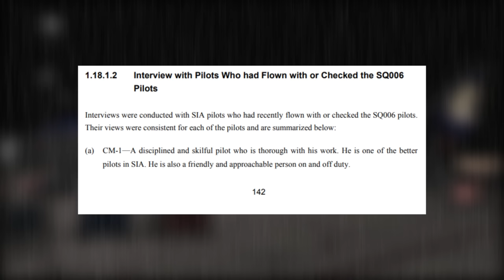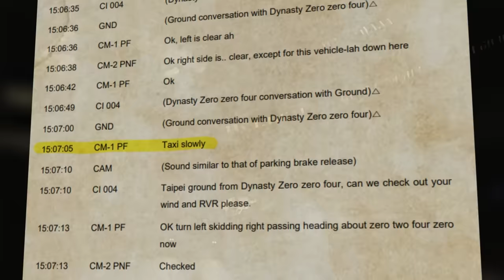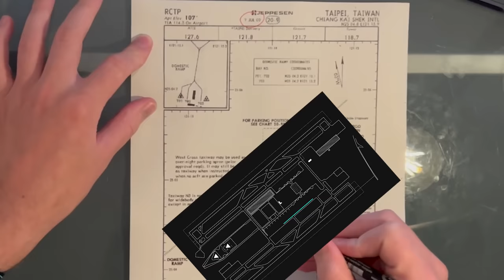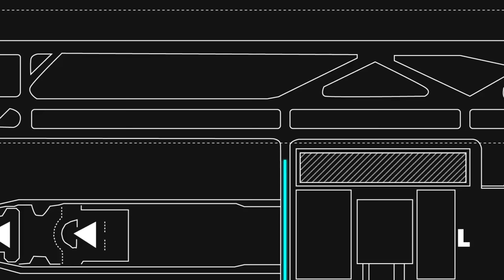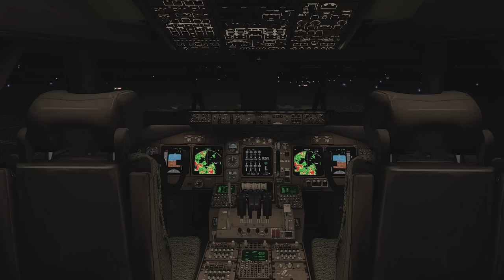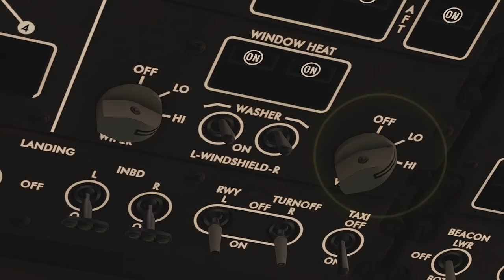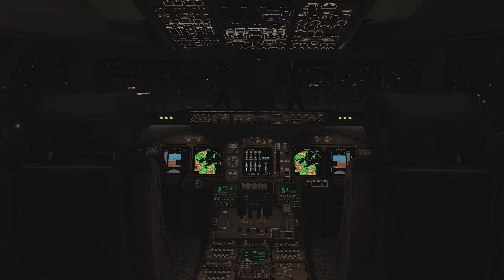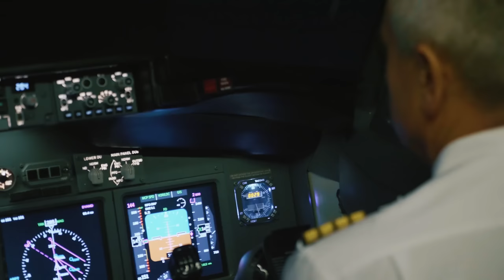Crashing SECONDS after Takeoff?! Singapore 006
It’s Halloween night, in the year 2000, and a Boeing 747 crawls onto the runway at Taiwan. Amid howling winds and piercing rain, the pilots strain to see out their windscreens. As they push their four massive engines to takeoff thrust, they have no idea that ahead of them, a terrifying surprise awaits.

This is the horrifying story, of Singapore Airlines, flight 6.